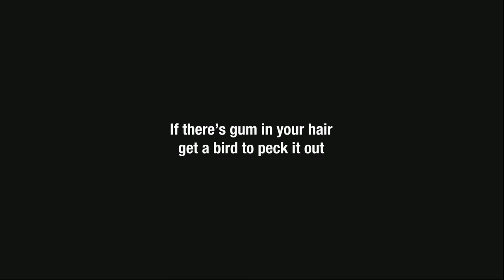[adult swim] bumps (August 26, 2016)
Recorded from [adult swim]'s feed before and after the premiere of the fourth episode of Million Dollar Extreme Presents: World Peace.